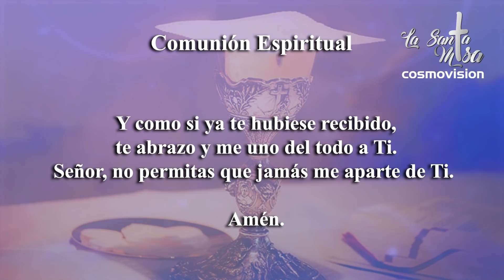MISA DE HOY, Lunes 28 De Junio De 2021 - Cosmovision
Cosmovision te invita a compartir con nosotros la Santa Misa de hoy  Lunes 28 De Junio del 2021.

Santa misa de hoy  Lunes 28  ,Santa Misa De Hoy Lunes 28  De Junio, Eucaristia de hoy Lunes 28 De Junio Misa de hoy Lunes 28  De Junio , Misa hoy 28 De Junio